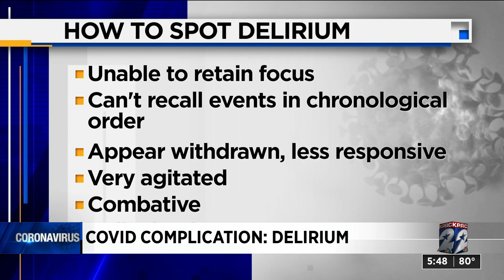COVID complication: Delirium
Delirium can be a complication of COVID-19.